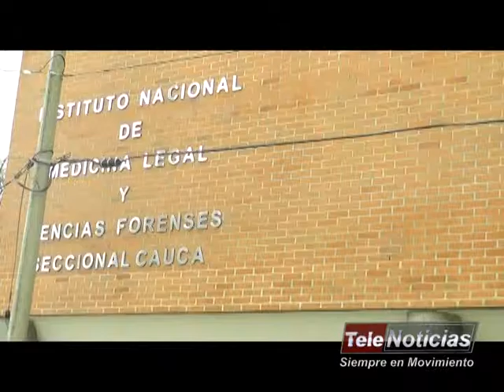HERMANO DE INDÍGENA QUE MURIÓ TIENE DUDAS DE VERSIÓN DEL EJERCITO